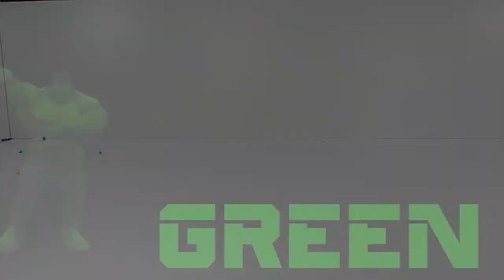Learn Colors with Coca Cola Surprise Bottles Balls and Beads and wrong heads of heroes fun toys#z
Learn Colors with Coca Cola Surprise Bottles Balls and Beads and wrong heads of heroes fun toys

Colors for Children to Learn
We've got some of the best educational and entertaining videos for kids of all ages from babies, toddlers and preschoolers to learn new things while having fun. Our videos are some of the best learning videos for young children to learn alphabets, numbers, names of colors shapes animals, pretend play, develop fine motor skills, hand-eye coordination, memory and learn English as a second language (ESL).